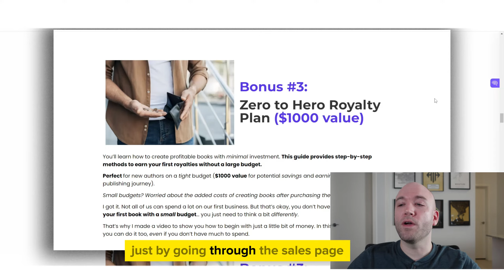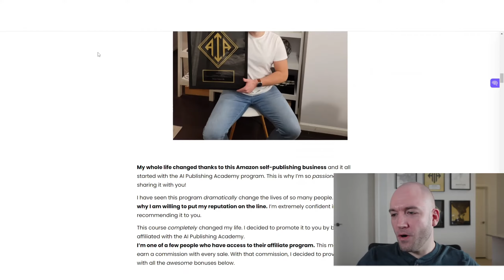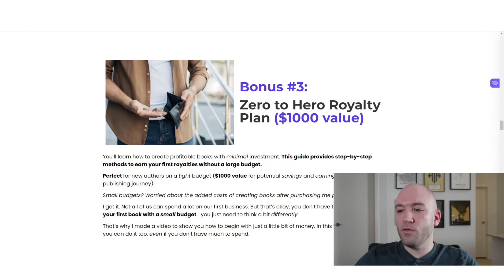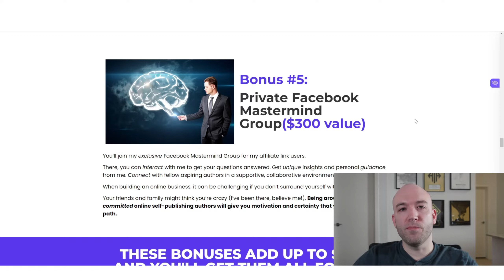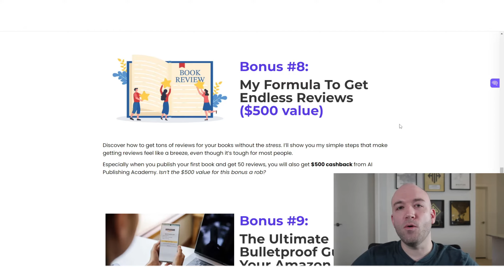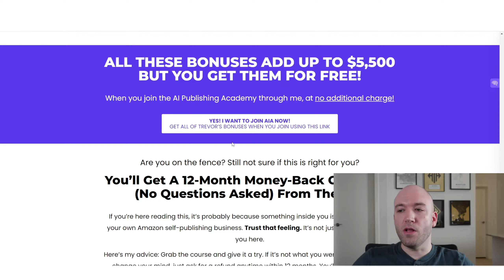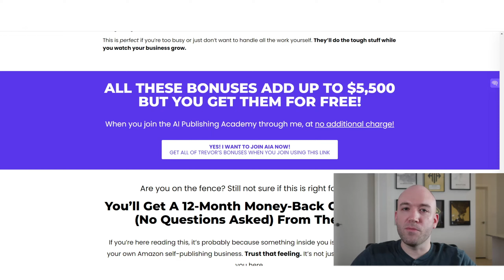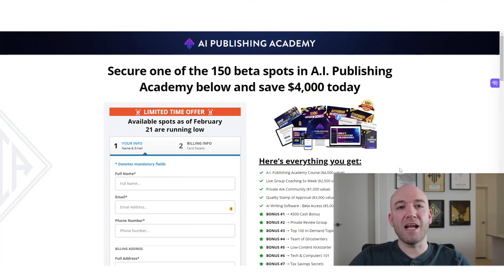11 Exclusive FREE Bonuses for AI Publishing Academy!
🚀 Join AI Publishing Academy Using My Link and Get 11 Free Bonuses!

Have questions about the course?

🎁 My 11 Exclusive AIA Bonuses 🎁

 1.  Niche Research Training (Trevor’s Way)
 2.  Time Management Training Video
 3.  Zero to Hero Royalty Plan
 4.  Behind Closed Doors of My 6-Figure Business
 5.  Private Facebook Mastermind Group
 6.  3-Year Retirement Blueprint
 7.  List of 50 Goldmine Niches
 8.  Formula for Endless Reviews
 9.  Bulletproof Guide for Amazon KDP Account
10. Secret Resources & Contacts Vault
11. Build Your Business with a Virtual Assistant